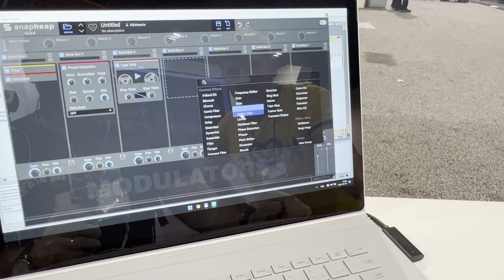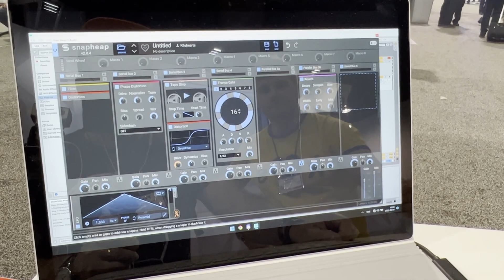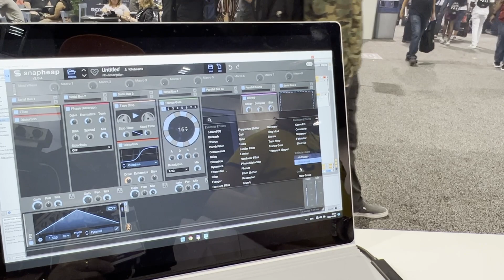[NAMM 2022] KILOHEARTS SNAPHEAP : Section d'effets complexe - GRATUIT POUR QUELQUES JOURS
Un tour du plugin SnapHeap qui permet de créer des chaînes d'effets complexes compatibles multi daw. Le plugin est gratuit pour encore quelques jours.

Le NAMM Show 2022 avec Woodbrass et Baby Audio.